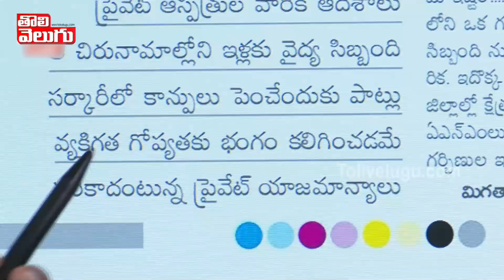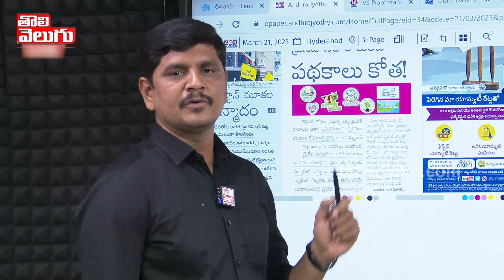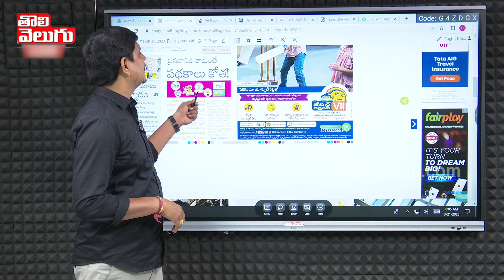గర్భిణీలకు బెదిరింపా!! సిగ్గు,శరం ఉందా..వస్తే సంపేస్తారా? | Govt Hospitals | Tolivelugu TV